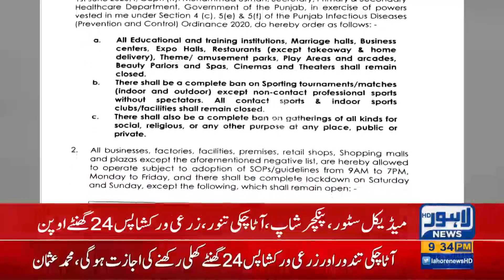Lockdown easing, Punjab Govt issues notification on business hours | Breaking News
Lockdown easing, Punjab Govt issues notification on business hours | Lahore News HD